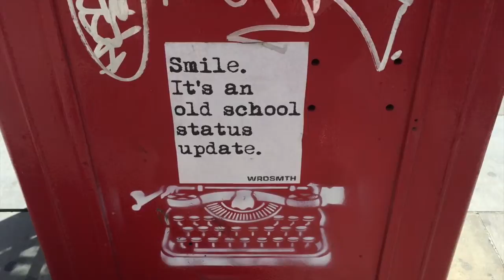VEDJ2 - Swimming the British Museum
Second in the Vlog Everyday in July

-- Me on the INFO WEB :) --